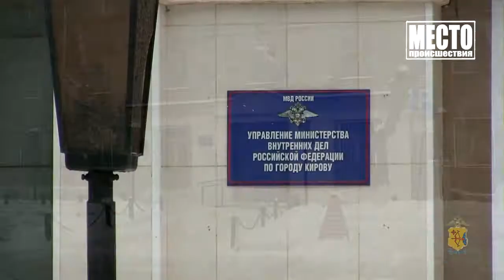Приговор разбойнику Ивану Плакунову Место происшествия 13 03 2020